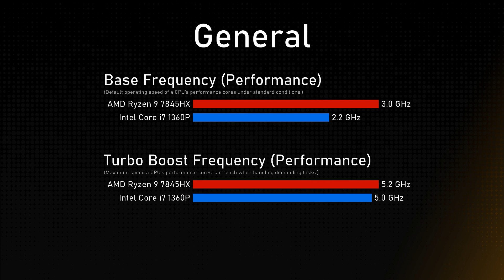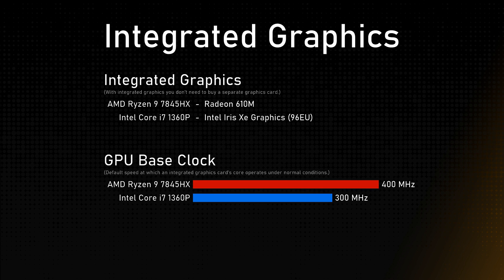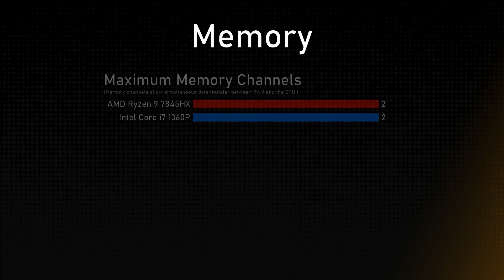AMD Ryzen 9 7845HX vs Intel Core i7 1360P Comparison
This video is a processor comparison based on their different features and performance factors between AMD Ryzen 9 7845HX and Intel Core i7 1360P. Intention of this video is to help choose right processor for you.

Timestamps:
Cinebench R23 - 0:00:00
Geekbench 6 - 0:00:12
General - 0:00:24
Integrated Graphics - 0:01:24
Memory - 0:01:48